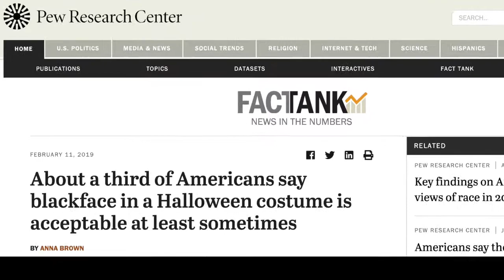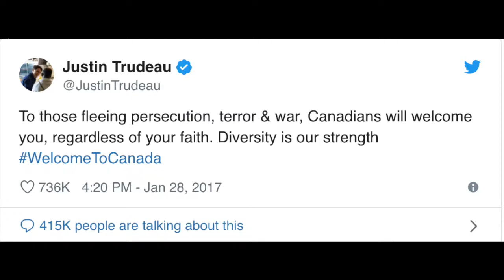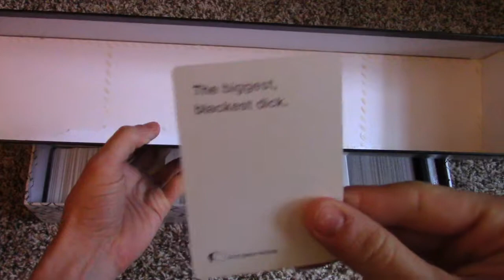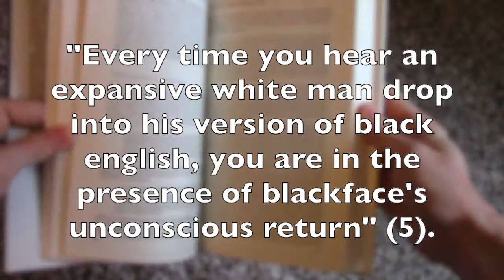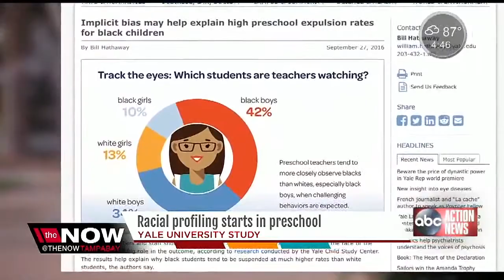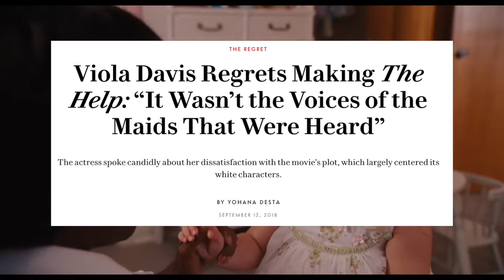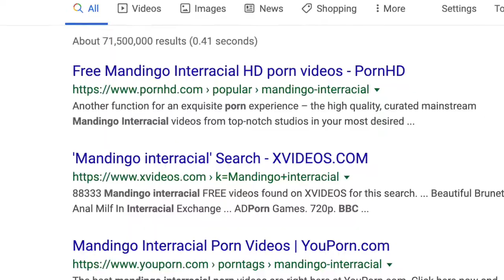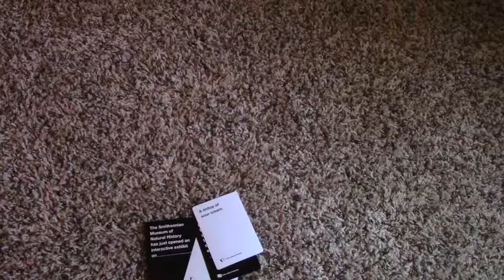Blackface: An American Pastime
It's a common problem every Halloween. And it's got a long history and terrible legacy.